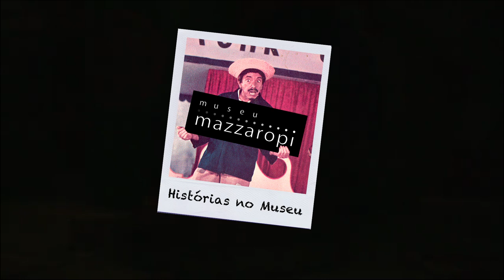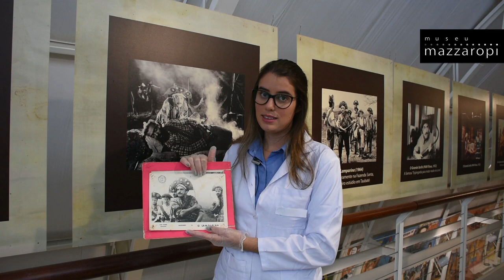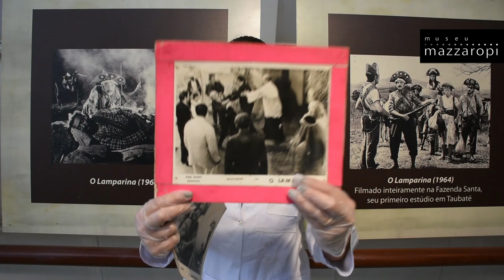Histórias no Museu - O Lamparina - Fatos e Curiosidades! #03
[Histórias no Museu] No episódio de hoje damos uma dica e contamos curiosidades sobre o filme Lamparina! Você já assistiu? Clique no link para ver completo O canal do Museu Mazzaropi é o canal oficial do Amácio Mazzaropi no Youtube. Aqui você vai se divertir com as melhores cenas dos filmes e também poderá assistir os filmes completos em alta qualidade, documentários, entrevistas, matérias e muito mais. Uma grande homenagem ao cineasta, diretor, produtor, ator, comediante e cantor que encantou o Brasil no circo, rádio, televisão e cinema. O canal do Museu Mazzaropi é o canal oficial do Amácio Mazzaropi no Youtube. Aqui você vai se divertir com as melhores cenas dos filmes e também poderá assistir os filmes completos em alta qualidade, documentários, entrevistas, matérias e muito mais. Uma grande homenagem ao cineasta, diretor, produtor, ator, comediante e cantor que encantou o Brasil no circo, rádio, televisão e cinema.